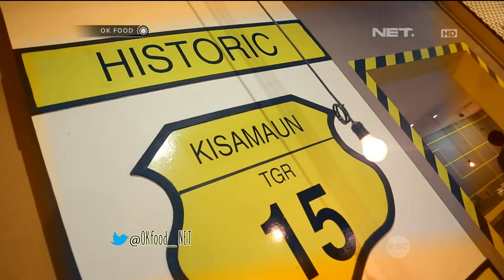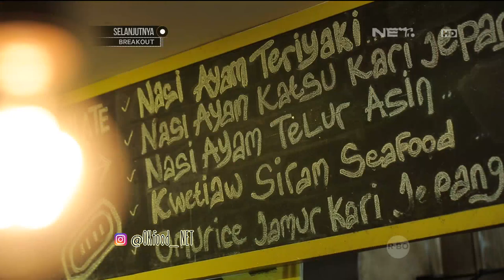OK FOOD Episode 16 - Ayam Telor Asin & Tape Stick Rute 15 (Part 3/3)